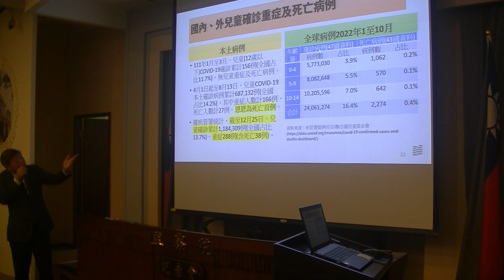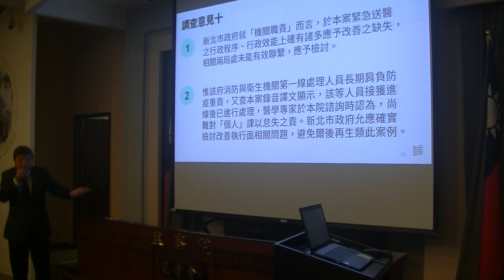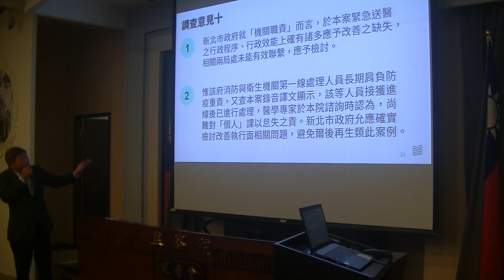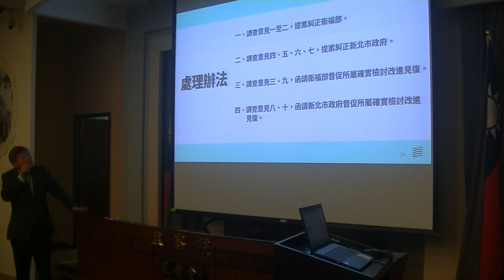恩恩緊急送醫案，家屬遵循政府防疫政策規定，卻未能獲得有效之緊急醫療救護，發生「政府失靈」效應(中)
影片來源:新台灣全國網路電子報至監察院拍攝
恩恩緊急送醫案，家屬遵循政府防疫政策規定，卻未能獲得有效之緊急醫療救護，發生「政府失靈」效應，有違兒童權利公約第24條、聯合國COVID-19針對兒童之指引及國內關於兒童健康照護權之相關法律規定意旨，監委趙永清、葉大華、蘇麗瓊提案糾正衛福部與新北市政府，促請確實檢討相關缺失，強化兒童緊急醫療應變措施

民國(下同)111年4月14日新北市中和區2歲男童恩恩罹患新冠肺炎出現發燒、意識不清、身體有紫斑、嘔吐、嗜睡等症狀，恩恩家屬於當日電話聯繫新北市中和區衛生所未能接通，其後撥打1922防疫專線及119請求緊急送醫，然救護車抵達現場時，距離家屬第1次進線119已時隔約81分鐘。4月19日恩恩不幸病逝，成為國內首例兒童染疫後引發腦炎重症致死個案。恩恩家屬質疑新北市政府自創「消防局須先聯繫衛生單位方能派遣救護車」之內部規定，該府衛生單位又無專人處理，致消防人員無法及時聯繫而延誤送醫，且新北市政府於事發後以各種理由推託拒絕提供機關間橫向聯繫錄音檔，企圖掩蓋真相等情，相關爭議引發社會關注，監察委員趙永清、葉大華、蘇麗瓊申請自動調查。監察院社會福利及衛生環境委員會、內政及族群委員會聯席會議於本年12月21日通過調查報告，調查報告指出中央與地方主管機關均未善盡職責，故糾正衛福部與新北市政府，並促請該等機關就兒童緊急醫療救護相關問題落實檢討改善。

監委趙永清、葉大華、蘇麗瓊表示，本案秉持「還原真相」、「釐清責任」、「促進改善」等原則，就恩恩案送醫流程重要環節深入調查。雖然當時國內、外缺乏兒童確診重症病例，且疫情發展迅速，然此僅為尚無須對個人究責之理由，就「國家或政府機關之職責義務」而言，人民遵循政府防疫政策規定，卻未能獲得有效之緊急醫療救護，發生「政府失靈」效應，中央與地方主管機關均難卸其責。監察院職司糾正權，為促使防疫政策規劃優先重視兒童最佳利益，並促使執行部門強化危機應變及協調整合能力，爰「對事糾正」、「不對人究責」。

糾正案文指出，案發當時衛福部對於危急案件之就醫流程管制措施未盡周延明確，1922防疫專線也未能傳遞正確緊急就醫訊息及發揮緊急聯繫處理功能；新北市政府對於本案之處理程序，與內政部消防署及該市訂頒之消防應變指引有所未合，又該府所屬消防與衛生機關間未建立有效聯繫機制，使危急案件一再重複詢問個資，行政效能不彰，且未依政府資訊公開法意旨妥處家屬申請提供機關間橫向聯繫錄音檔，有傷政府威信。衛福部與新北市政府未能善盡中央與地方主管機關職責，致生「政府失靈」效應，有違兒童權利公約第24條、聯合國COVID-19針對兒童之指引、兒童及少年福利與權益保障法第33條第2項、緊急醫療救護法第5條、第6條、第9條等有關兒童緊急醫療照護優先之兒童最佳利益原則相關法律規定意旨。

糾正案文詳細指出衛福部及新北市政府未盡主管機關職責之事實與理由如下：
一、衛福部疾病管制署依據中央疫情指揮中心決議事項，於109年2月即發布實施「感染管制措施」，禁止居家隔離或檢疫者自行前往就醫，並頻繁透過廣告向民眾進行政令宣導。兒科急重症醫學專家諮詢意見認為，上開管制措施係為成人設計，沒有考量到兒童的特殊情況，缺乏彈性。衛福部制定之「居家隔離通知書」範本雖有「緊急避難外出不予處罰」之規定，惟查恩恩案當時適用之範本，「緊急避難」例示文字係為「火災、地震」，易使一般民眾認為限於天災。衛福部於恩恩案發生一周後，於111年4月21日修正「隔離通知書」範本，於緊急避難之例示文字明確增列「或需緊急外出就醫」，顯見修正前「居家隔離通知書」範本之規範用語有欠明確，不符行政程序法第5條行政行為明確性原則之法治國要求，也未考量參照聯合國COVID-19針對兒童之指引，以維護兒童健康權及最佳利益。

二、恩恩家屬於案發當日17時42分及18時9分兩度進線1922防疫專線，表明小孩情況危急、聯繫新北市衛生單位困難，請求協助送醫。1922防疫專線面對家屬緊急卻聯繫無門之送醫請求，未能明確傳遞衛福部所稱「緊急避難外出不罰」、「情況危急得自行就醫」之訊息，亦未發揮協助聯繫衛生機關處理之功效，客服中心時隔2個半小時，於20時44分始將通報資料登錄於系統，其後才通知疾管署區域管理中心與新北市衛生局。雖據衛福部表示，當時1922業務量大作業不及，惟如何使「危急案件」可以透過1922專線「得知正確緊急就醫訊息」、「及時協助通報及聯繫處理」，本為主管機關之職責義務，疾管署並未律定危急案件之通報處理時效並確保提供有效及時聯繫處理管道，難卸委辦機關之責，衛福部難辭督導不周之咎，允應督促所屬確實檢討改善。

三、新北市消防局於恩恩案發前，已配合消防署110年6月1日函頒之「消防機關應變指引」，於同年7月6日修訂「新北市消防應變指引」，明定「應優先派遣救護車著裝前往」、「同時聯繫衛生單位指定後送醫院」兩者同時並進。然新北市消防局疏未配合上開修正後的「新北市消防應變指引」規定，一併修正「處理流程圖」供所屬遵循，加以案發前少有確診民眾撥打119請求緊急送醫，致使119執勤員依循以往由衛生單位轉送消防局執行檢疫送醫案件之處理流程辦理，未如新北市政府對外宣稱消防局原「防疫派遣室」(111年4月22日更名為「防疫派遣中心」)具有判斷輕重症分流，重症就可快速跟醫院聯繫並立即派遣指定醫院之功能。就錄音譯文顯示，新北市消防局119執勤員及護理師確實積極聯繫處理，惜因未能迅即聯繫衛生單位及衛生單位確認收治醫院耗時，消防局截至19時6分54秒才派遣救護車並通知人員著裝出勤。該局雖無延宕之故意，然疏於修正「處理流程圖」且教育訓練不足，派車程序究與消防署及新北市之消防應變指引有所未合，新北市消防局雖設有「防疫派遣中心」，然名過其實，並未落實緊急醫療救護法規定及確實遵守消防署訂頒之「消防機關應變指引」，難卸疏失之責。

四、新北市衛生局與中和區衛生所於案發當日截至19時均有人員在勤，因疫情擴大，新北市確診及居隔人數眾多，案發當時配合清零政策，衛生單位人員忙於精準疫調及採檢送醫，業務量大，須透過電話反覆聯繋確認安排，以致防疫專線時常處於忙線中。衛生單位人員雖無怠勤，惟中和區衛生所於疫情期間疏未調整電話自動語音答覆內容，又將24小時緊急聯絡專線之說明置於語音最後，民眾難以注意。就機關職責而言，新北市衛生局負有提供民眾緊急送醫諮詢及協助消防局迅速指定後送醫院之義務，未能建置其他有效緊急聯繫管道，仍難辭其咎。

五、本案情況危急，然錄音譯文顯示，新北市消防局與家屬間之往來通話及消防局與衛生局間之往來通話，聯繫處理過程中竟有6通電話一再重複確認個案之姓名、出生年月日、身分證字號、地址等個資，顯示行政效能不彰。

六、恩恩家屬為報案當事人亦為利害關係人，為維護權益依政府資訊公開法向新北市政府申請提供完整錄音檔，對市府而言具有澄清真相及維護機關公信力之重大公益。家屬質疑恩恩當時病況危急，新北市消防局堅持等待衛生局指定醫院，才派遣救護車，抵達個案住家時隔81分鐘，要求查明真相，非無理由，然該府未具體說明理由及法律依據，任由消防局以恩恩家屬非當事人為由，拒絕提供機關間聯繫錄音檔或完整錄音譯文，不僅行政處分有不符明確性之程序違法，實體上亦缺乏正當性。新北市政府對於相關疑點未能積極督促所屬妥為說明，有傷政府威信，處置失當。

調查報告指出，恩恩案為國內首例兒童感染新冠肺炎引發腦水腫致死案例，誠屬憾事，然對臺灣醫療帶來諸多正面影響，促使衛福部亡羊補牢，修正放寬緊急自行就醫條件、明訂兒童重症警訊症狀、制定臨床治療準則、開設學齡前兒童就醫綠色通道等改善措施，保護許多兒童生命。然疫情尚未結束，專家學者諮詢意見指出「許多措施係以成人思維考量，擴張適用於兒童」、「衛福部缺乏兒童權益政策的專責或統籌機關」。請衛福部以本案為鑑，持續深入檢討緊急送醫過程中凸顯之各項問題，於制度面根本改善，強化兒童緊急醫療應變措施；並請該部追蹤關懷受創傷之家屬，給予必要之支持。

監委表示，新北市政府就「機關職責」而言，於本案緊急送醫之行政程序、行政效能上確有諸多應予改善之缺失，相關兩局處未能有效聯繫，應予檢討。惟該府消防與衛生機關第一線處理人員長期肩負防疫重責，又查本案錄音譯文顯示，該等人員接獲進線後已進行處理，醫學專家於本院諮詢時認為，尚難對「個人」課以怠失之責。請新北市政府確實檢討改善執行面相關問題，避免爾後再生類此案例。

至於前新北市消防員質疑新北市消防局動員科室職員「網內互打假報案」，造假演出且影響救災勤務等情。調查報告查明指出，新北市消防局救災救護指揮中心於111年6月6日上午恩恩家屬前往該局聽取錄音檔時，動員防疫派遣中心2名輪值人員撥打119行政分機，並由119人員5人接聽，總計進行9通電話測試，雖據該局檢討表示，目的係為使家屬瞭解案發當日119業務繁忙，每通測試通話內容時間僅約5秒，並未影響救災勤務等語，惟該局在恩恩家屬不知情下動員模擬，引發內部同仁不滿而對外爆料，徒生「造假演戲」之無謂爭端，有失謹慎，請該府督促所屬確實檢討改進。